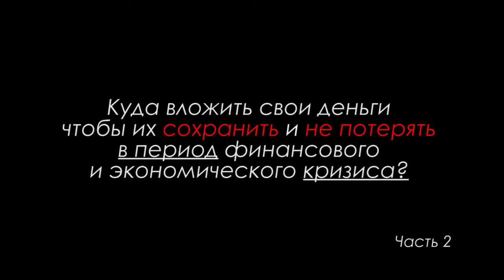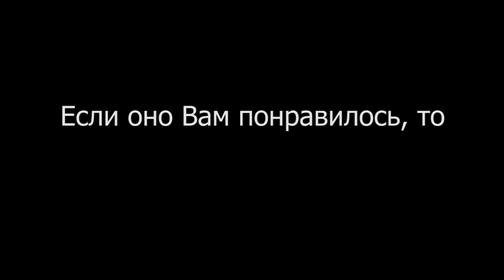Как сохранить деньги? Куда вложить деньги, чтобы их СОХРАНИТЬ и НЕ потерять!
Посмотрев это видео ты узнаешь:

- В чем хранить деньги,  чтобы их сохранить и не потерять в период финансового и экономического кризиса

- Я расскажу тебе о 5-ти инструментах инвестирования, которые позволят тебе сохранить свои сбережения

- Я расскажу тебе о различных способах сохранения своих денег в каждом из перечисленных инструментов

- Дам несколько дельных советов о том где хранить свои деньги, чтобы их сохранить и не потерять

На моем канале вы найдете:

1. Обзоры лучших инвестиционных проектов (компаний, фондов, хапов, пирамид) рунета в которых я участвую сам и в которые я вкладываю свои личные деньги

2. Записи интервью и бесед с администраторами и руководителями инвестиционных проектов и компаний

3. Пошаговые стратегии заработка в инвестиционных проектах

4. Видео ответы на многие ваши вопросы по инвестированию

5. Конкретные советы и рекомендации о том куда лучше всего вкладывать свои деньги сегодня

6. Обучающие видео по инвестированию и по заработку в инвестиционных проектах, хайпах, пирамидах, реальных компаниях и фондах доверительного управления